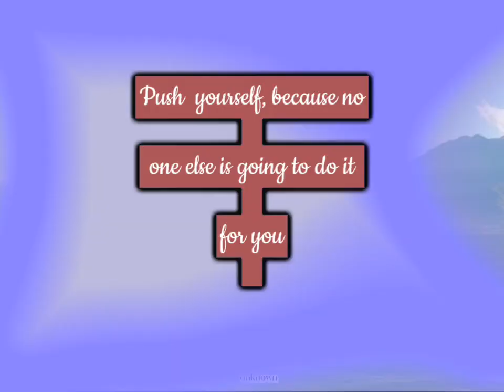Positive thinking Quotes 🧠🌞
All your efforts are greatly appreciated😘